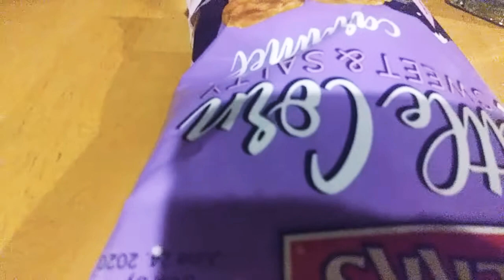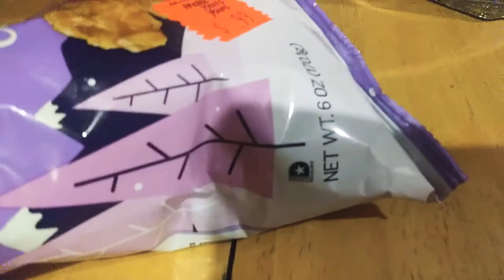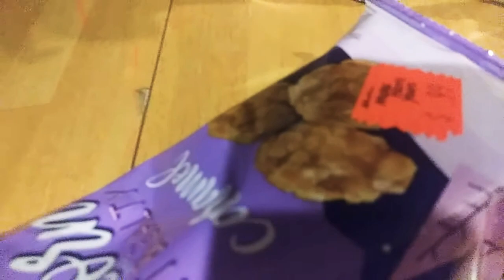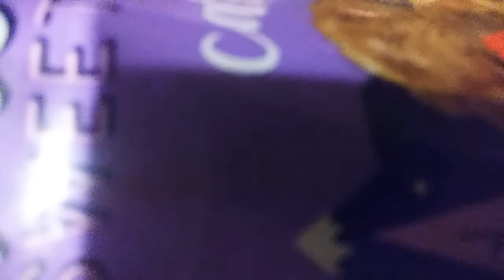Herrs kettle corn. Sweet.salty caramel review